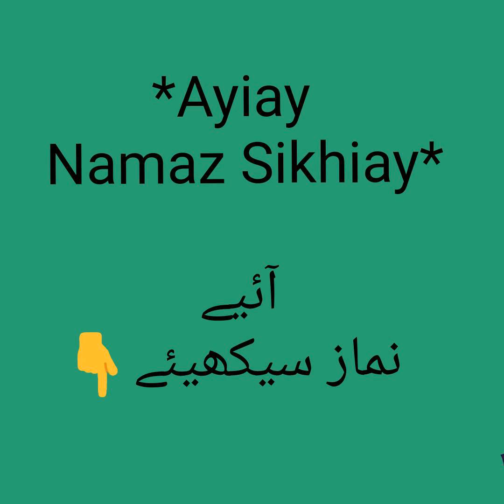Qaria Asma Huda Namz sikiaye